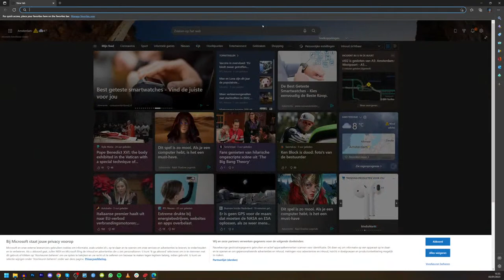Assassin's Creed Valhalla Has Some Pretty Crazy New Items (AC Valhalla Monster Hunter World)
Assassin's Creed Valhalla Monster Hunter World (AC Valhalla Monster Hunter World
Thanks Ubisoft for the helix credits!

Assassin's Creed Valhalla Just Got A New Best Weapon With Secret Effect (AC Valhalla Blazing Sword)

Iron Man Is Coming To Assassin's Creed Valhalla & It's A Ton of Fun (AC Valhalla Iron Man)

Assassin's Creed Valhalla New Game Plus Leak, New DLC Info, Free Content & More (AC Valhalla DLC)

New Assassin's Creed Game Leaked For 2022 Where We Play As Basim (Assassin's Creed Valhalla DLC)

Hood On During Combat & More Features Are Being Looked At For Assassin's Creed Valhalla (AC Valhalla)

This video includes: assassin's creed valhalla,ac valhalla,jorraptor,assassin's creed,assassins creed valhalla,assassin's creed valhalla update,ac valhalla the last chapter,valhalla,ac valhalla update,assassin creed valhalla,valhalla assassin's creed,assassin's creed valhalla new update,ac valhalla new update,assassins creed,destiny 2,destiny 2 assassin's creed,assassin's creed valhalla destiny 2,ac valhalla destiny 2,assassin's creed valhalla destiny,assassin's creed destiny 2